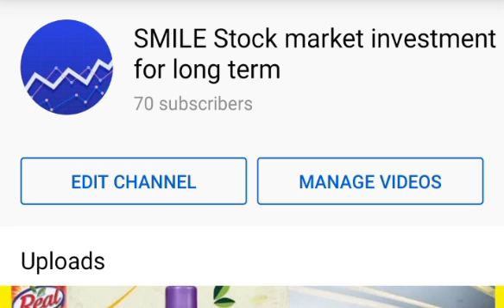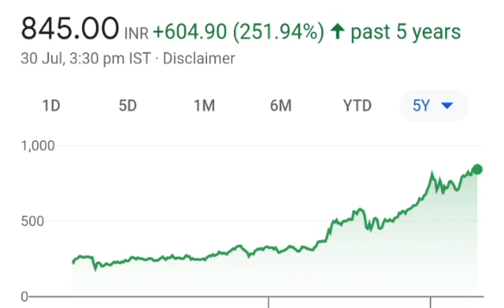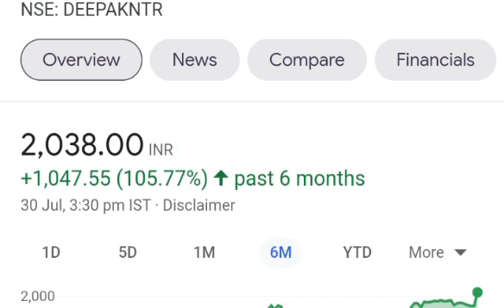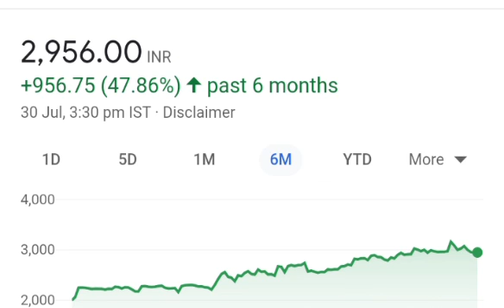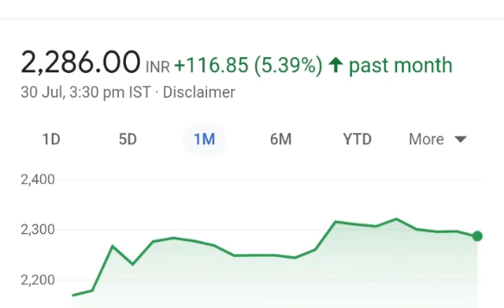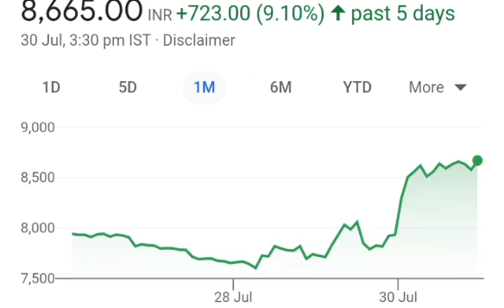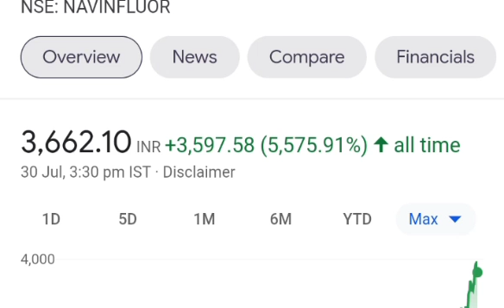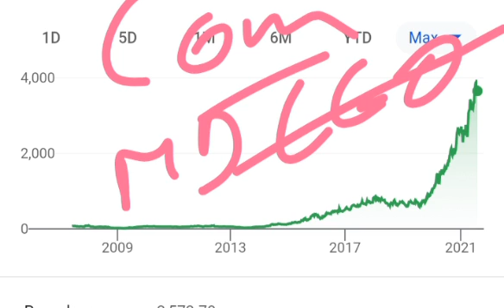Chemical sector के best stock ⚫ कभी भी ले लो long-term ke liye ⚫ बहुत अच्छे रिटर्न देते हैं यह शौक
Chemical sector best stock for long-term